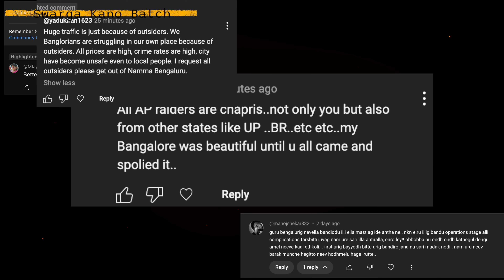Power of an Idiot | Bengaluru diaries!